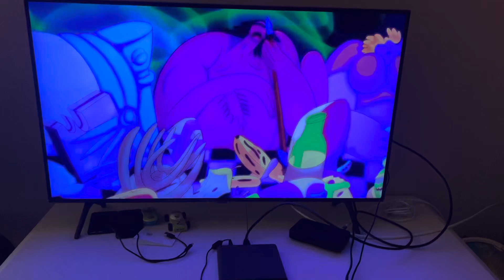Adult Swim Sign Off and Cartoon Network Sign On (July 11, 2024)